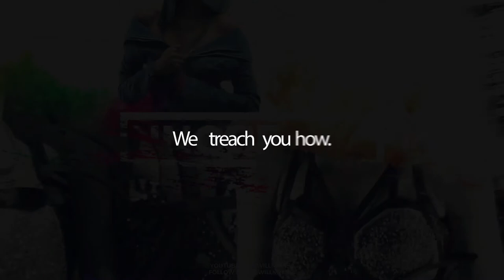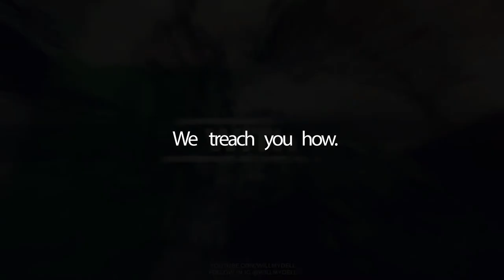Attending a Friends Fashion Show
One of my close friends, Lisa, owner of Gypsyworld Savannah, was putting on a fashion event at the Davenport House downtown Savannah, and I told her I would come support her and get some behind the scenes footage for her. Throughout the day I vlogged leading up to the event.

Non Copyright Music:
- MIKEYSTEP - Dark energy
- Shaki - Focus